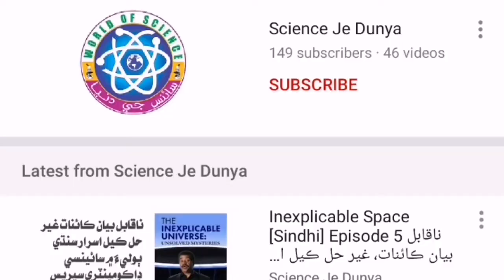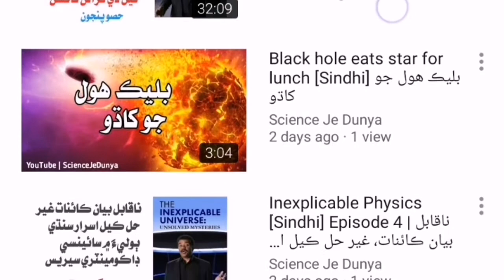Where are all the stars? Sindhi